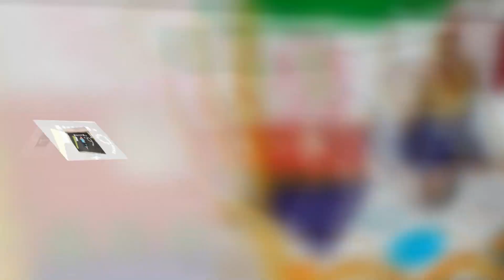Ruthwik Birthday shots